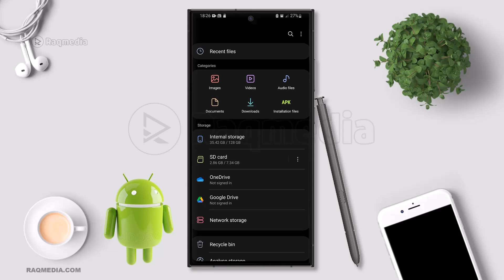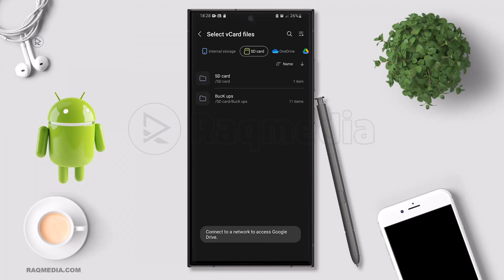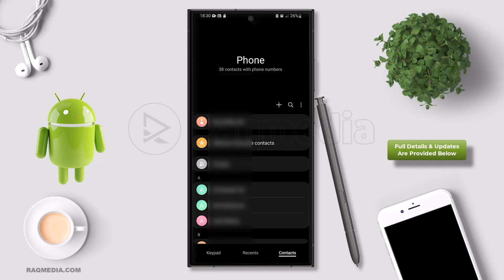How to Import the Contacts in VCF File to Android Phone 📲 Samsung vCard Import Transfer Data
How to Import the Contacts in VCF File to Android Phone 📲 Samsung vCard Import Transfer Data from sd card 📧🔔Get commands, links mentioned & more details here: 👇👇👇🤩

👍 Follow and like for more tech insights!

📋 Timestamps:
00:00 - Introduction
01:15 - Preparing Your Samsung Phone
02:00 - Importing Contacts to a VCF File
03:10 - Sending the VCF File to Your New Android Device
03:45 - Importing Contacts on the New Android Device
04:00 - Backup Tips & Best Practices
03:55 - Conclusion & Additional Resources